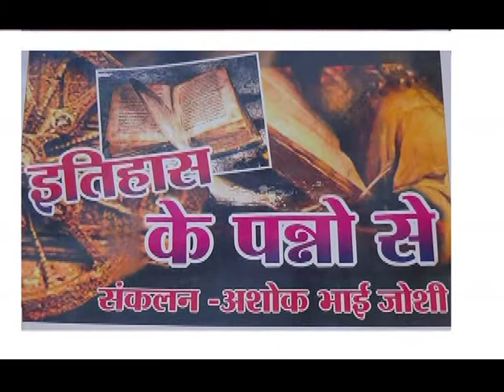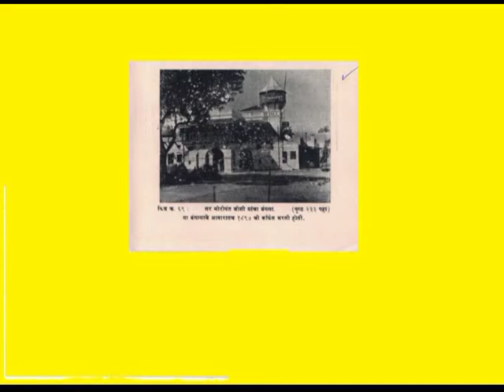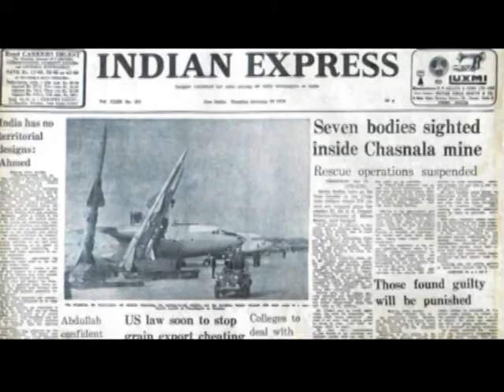ITHAS KE PAANNO ME 27 DEC#AMRAVAT